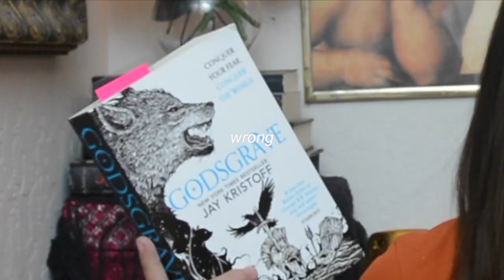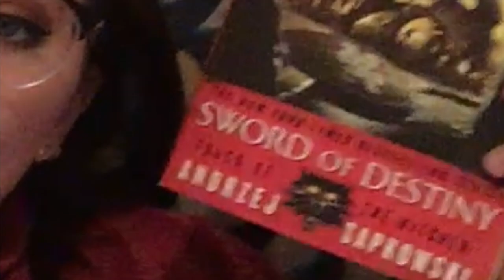END OF THE YEAR BOOK TAG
the book is called darkdawn, heathur